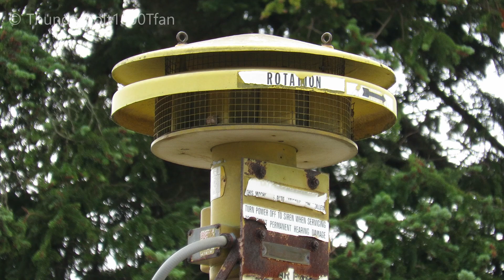ACA Screamer S-2 Siren Test | Full Alert | Meeker, OH | 6/24/23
Location: Meeker United Methodist Church
System: Marion County
Test time: Last Saturday of the month at noon
Enthusiasts present: Tommy (@buckeyenotifications), Bruin (@strmwng04), Dominic (@SuperSirex127)

After seeing that the chopper on this had moved in May, we decided we'd be coming here for the last Saturday of June. I ended up getting this backlit shot since I could get the tree in the background and it would help the siren not look as dark, and it actually worked out decently. I would've gotten the rest of the mount in the frame, but I was spending a little too long trying to set up so I stopped messing with the shot. Benicio was originally going to be here as well, but he was running late so he ended up going to Green Camp's Model 3.
Anyway, this thing fired right up without issues, and despite it being about the same size as a Model 2, it's louder than any 2 I've heard. From underneath, it was actually closer to a Model 5 or 7 to the ears, although I didn't feel the sound pressure through the ground or my body as much. We got max readings of 122.4 dBC and 123.1 dBA from underneath, so it's definitely impressive for its size. I'm glad that Marion County is starting to actually fix some of their sirens, so hopefully they continue with this. Enjoy!

Tight shot: Canon PowerShot SX60 HS
Wide shot: Sony HDR-PJ710
Audio: Zoom H1n